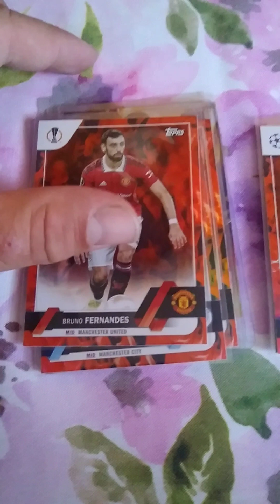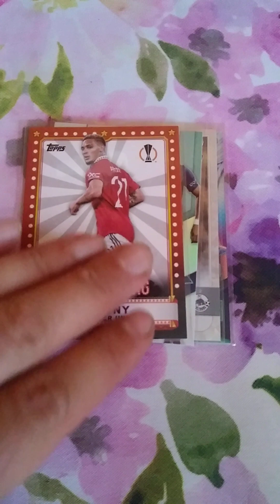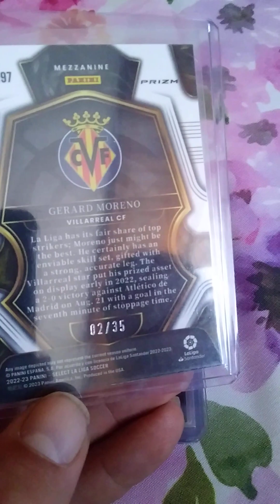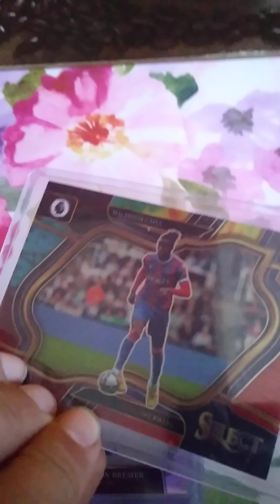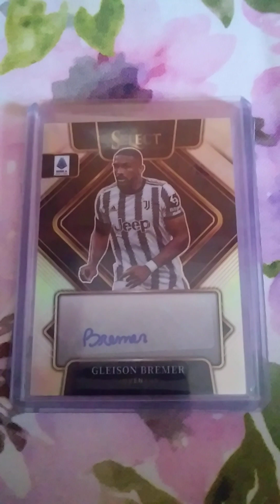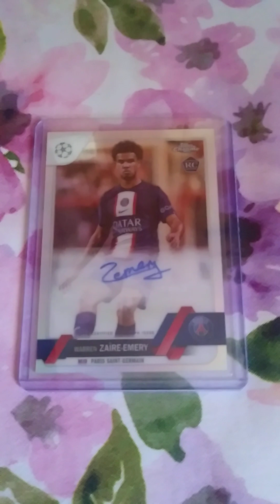Prezentacja hitów z całego tygodnia